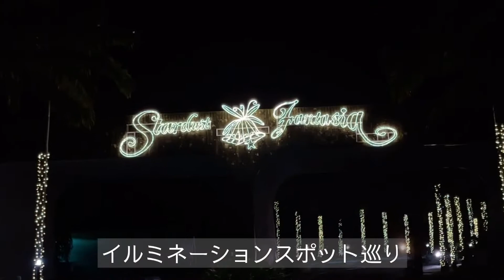【カヌチャリゾート沖縄】イルミネーション新スポット